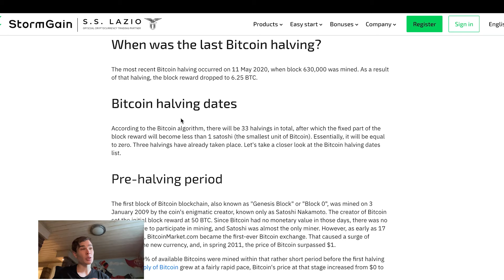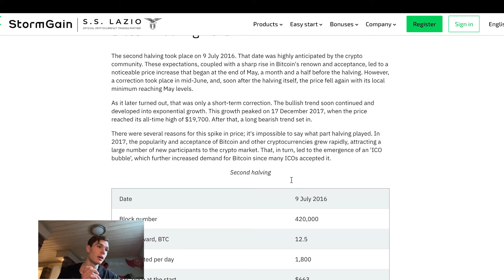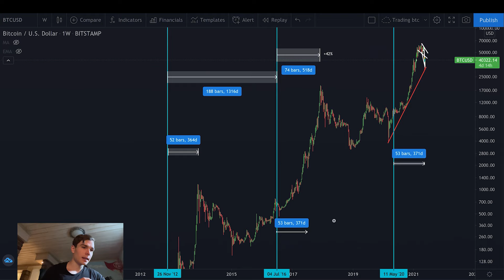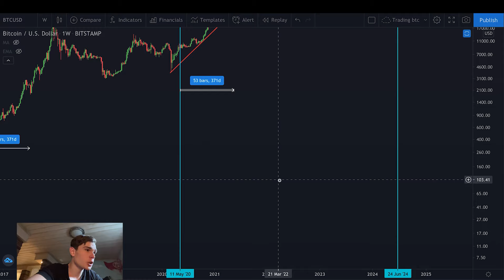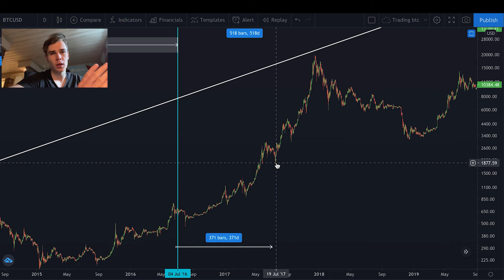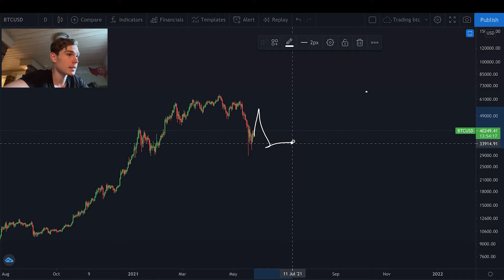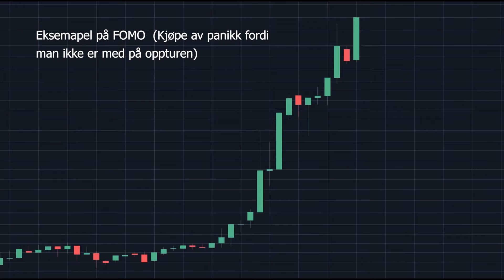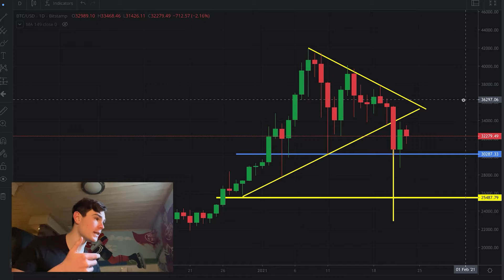Bitcoin halveringer og stock to flow forklart!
Når kommer Bitcoin markeds toppen? Hvor høyt kan Bitcoin øke? Hva er stock to flow? Hva betyr det for Bitcoin? Hvor er vi i syklusen? 10-års Bitcoin syklus mønster? kryptovaluta analyse.

0:00 Hva er stock to flow
4:02 Bitcoin Halvering
5:15 Hvorfor er grafen rar?
6:22 S2F korrelasjon med 2017
9:10 2013 korrelasjon
10:21 Hva som vil skje fremover
11:15 Hva er FOMO?
13:02 Når går vi opp?

𝗔𝗻𝗻𝗼𝗻𝘀𝗲𝗿:

- 50kr bonus

- Link til Discord

 - For nyheter om markedene

Det å spare pengene sine langsiktig er ganske enkelt, om man vet hva man investerer i. Derimot, det å tjene penger i markedet og bli millionær, det er litt mer komplisert, og innebærer stor risiko.

“Hvis det var så lett å tjene penger på investeringer at man kan få det til ved å følge Tiktok-tips fra en ung finfluencer, da hadde vi alle vært milliardærer,” sier forvalter Jan Petter Sissener.

Norsk krypto Youtuber!

Ikke finansiell rådgivning. Bare informasjon og egne meninger.

Følg på Twitter for live oppdateringer 24/7!!